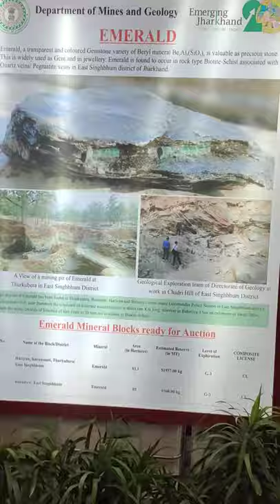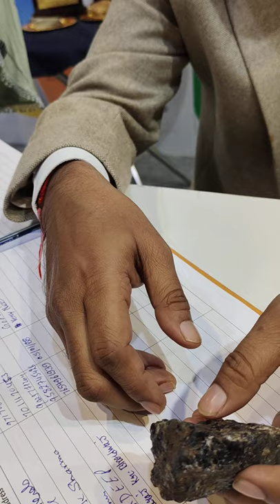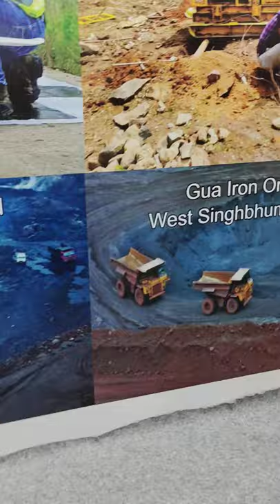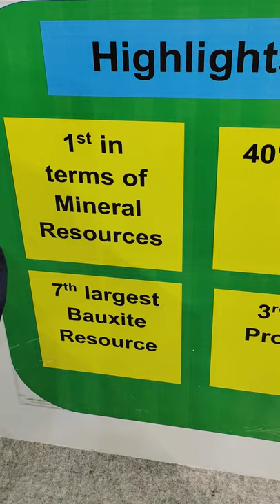Jharkhand formed in 2000 , previously it was a part of Bihar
It means land of Forests. 15 th largest state by area.
Ranchi it's Capital
it is known for its waterfalls, hills and holy places..
Rich in minerals
Kolhan Circle
Santhal Pargana Circle
Palamu Circle
North Chota Nagpur Circle
South Chota Nagpur Circle.
All these are Mineral Blocks